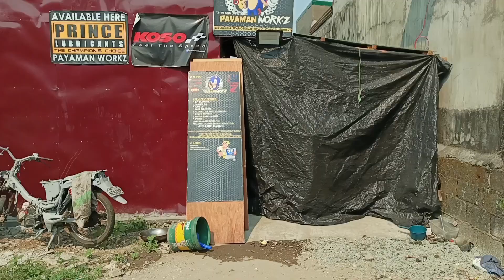SUDCO 26MM KEIHIN INSTALLATION SA RAPID 150! | From 24 to 26mm upgrade! | lakas nanaman ni Zeratul!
En Taro Adun Executors! for this vlog upgrade nanaman tyo mga ka-homies! hopefully this vlog will help you out for upgrading your rapid 150!

visit payamanworkz for upgrades like this! 👇
PAYAMANWORKZ POWERED BY LENONKALIKOT